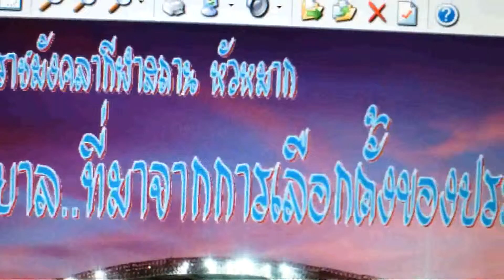09พลังคนเสื้อแดง ราชมังคลากีฬาสถาน 19-11-2556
"คนเสื้อแดง"แสดงพลังปกป้องรัฐบาลที่มาจากการเลือกตั้งของประชาชน
PlayList พลังคนเสื้อแดง ราชมังคลาฯ 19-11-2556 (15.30น.ถึง18.10น.)
PlayList คนเสื้อแดง ราชมังคลากีฬาสถาน 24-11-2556